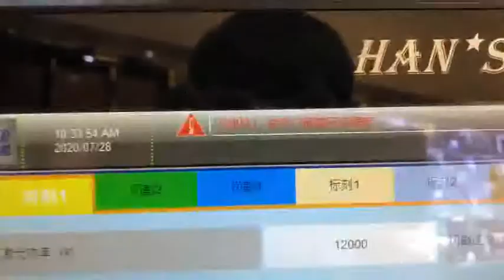11 Video 12kw cutting 12mm Copper with high pressure O2